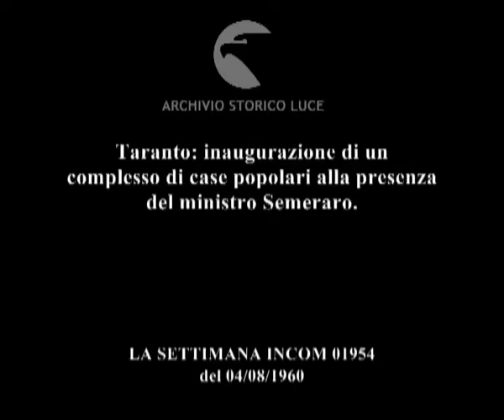Taranto: inaugurazione di un complesso di case popolari alla presenza del ministro Semeraro.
Descrizione sequenze:chiavi di cassa poggiate su un vassoio ; Semeraro stringe la mano agli assegnatari delle case popolari ; autorità tra cui un monsignore visitano gli edifici popolari di nuova costruzione ; bandiere tricolori sventolano dai balconi ; bambini giocano su un piazzale ; abitanti ai balconi ; un uomo splanca i bettenti di una finestra ;